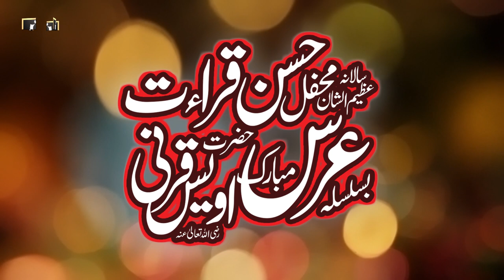Title Mehfil Husn e Qirat 15 October 2018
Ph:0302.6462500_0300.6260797